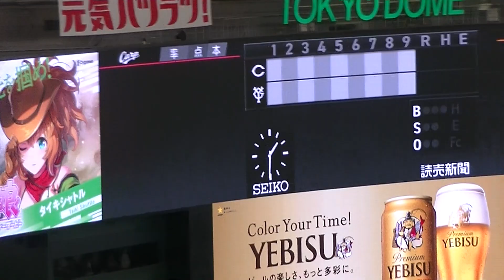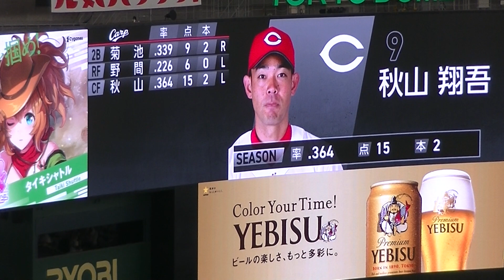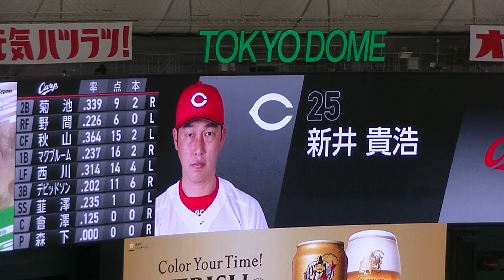2023年5月13日 広島東洋カープのスタメン【読売ジャイアンツ対 広島東洋カープ2023年5月13日】